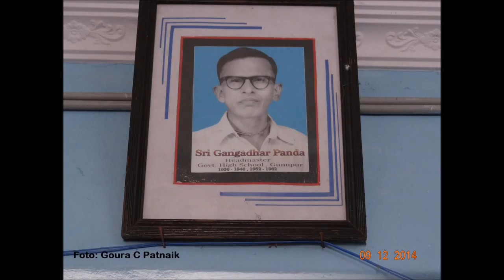Govt High School, Gunupur YouTube 1080p